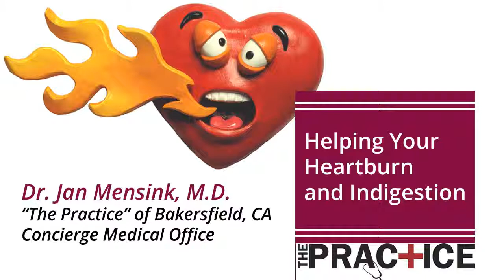Foods That Cause Heartburn or Indigestion video with Jan Mensink Family Doctor Bakersfield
What Kinds of Foods Commonly Cause Heartburn or Indigestion?
Foods that most commonly cause heartburn or indigestion are either foods that are highly acidic like tomatoes, or citrus fruits such as oranges and lemons. So be careful of foods that can cause you indigestion or heartburn.  Spicy pizzas, or Italian foods made with tomato sauce, or lemonaid or orange juices.  Certain kinds of peppers can also cause problems. Watch out for hot wings, and old coffee too.

The Practice - Pre-Paid Medicine in Bakersfield, CA is a concierge medical family practice serving Bakersfield and Kern County, offering a great way for businesses and families to save money on their healthcare costs. Dr. Jan Mensink MD is the senior physician providing quality medical care to patients of all ages. For members of The Practice - there are NO co-payments for any office visit!  Just a low monthly fee to save you money.  Great for families and businesses! is the website for The Practice in Bakersfield, CA.

This information is not to replace a face to face interaction with your own physician.  This information is meant only for patients of "The Practice" concierge medical office in Bakersfield, CA.